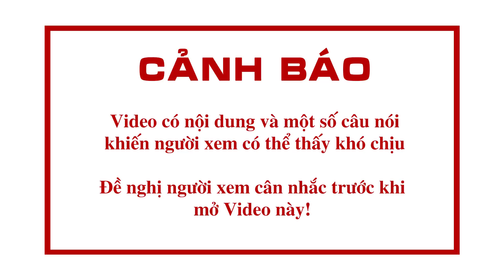Trò Chơi "Dồn Lỗ" - CLB Wave Thị Xã Phú Thọ 2 Năm Thành Lập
🎬 MinhLungLinh Production 🎬

🎬 MINH LUNG LINH MEDIA 🎬
📸Phim - Ảnh 👰Wedding 💑PS Cưới 🎂Event 🎓Kỷ yếu 🎤MV Ca Nhạc 🛩 Flycam
CHUYÊN QUAY DỰNG PHIM SỰ KIỆN - KỶ YẾU - PHÓNG SỰ CƯỚI - PREWEDDING - TRUYỀN HÌNH TRỰC TIẾP - LIVESTREAM YOUTOBE, FACEBOOK CHẤT LƯỢNG HIỆN ĐẠI NHẤT.